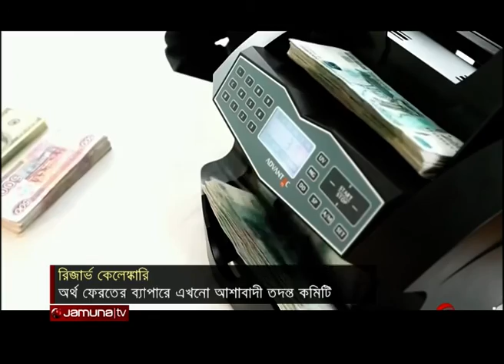Bangladesh Bank Reserve heist : Dr. Farashuddin Interview ( Short version)